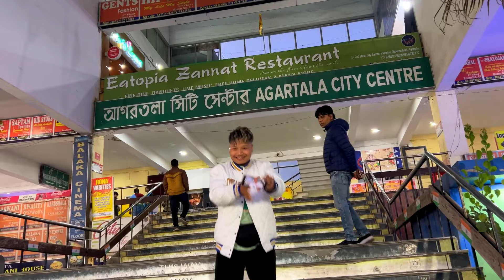NEW HAIR DYE FOR @znmolshoyofficialvlog & ​⁠@fmbruofficial6511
Hair colour is make up for men 😎
Iam a big fan of them